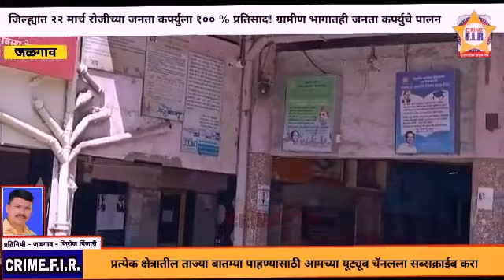जळगाव : जिल्ह्यात जनता कर्फ्युला १०० % प्रतिसाद! ग्रामीण भागातही जनता कर्फ्युचे पालन..crimefirnews